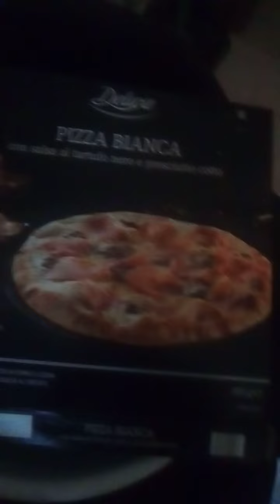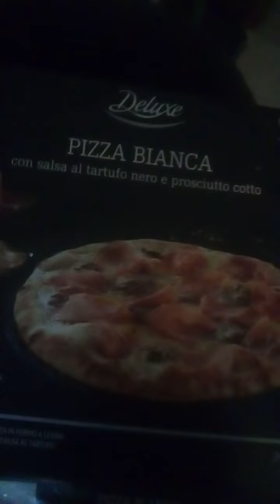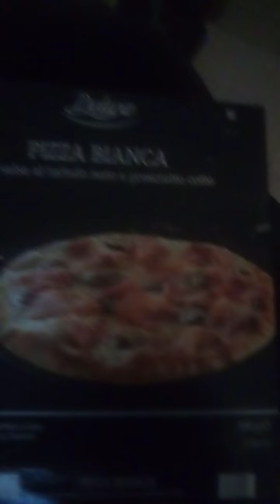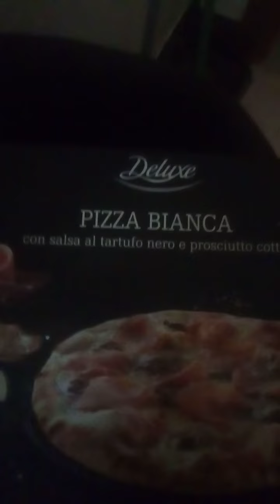Dibattito Demenziale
Dibattito